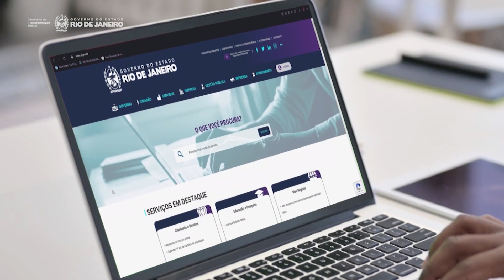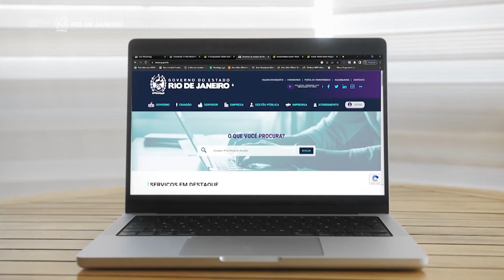Fala Baixada | 18/08/2023 | Na íntegra